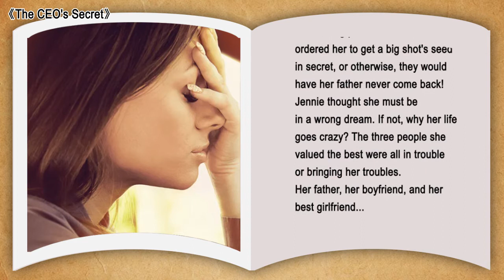💕Free download 【NovelCat】app and Search 《The CEO's Secret》to continue reading💕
👉Synopsis:
Jennie felt there must not be a person unlucky than her! She just found out that her boyfriend, whom she loved much had an affair with her best friend, and they even showed a "passionate action movie" playing right on her face. In the meanwhile, she got a mystery threatening phone call which ordered her to get a big shot's seed in secret, or otherwise, they would have her father never come back!
Jennie thought she must be in a wrong dream. If not, why her life goes crazy? The three people she valued the best were all in trouble or bringing her troubles. Her father, her boyfriend, and her best girlfriend...
Having no choice, Jennie decided to solve the most urgent problem first to save her father. Then, the problem come to who is this poor bigwig? When knowing the name and the identity of him, Jennie felt a breakdown. He is Justin Brown, the American Diamond CEO, who would only show on the television and newspapers.
Can Jennie shoot this impossible task?

👉Get more  copyrighted novels
Read with App:

🔮🔮🔮NovelCat - Best Anti-boredom App 🔮🔮🔮